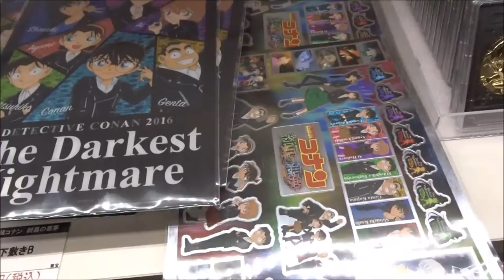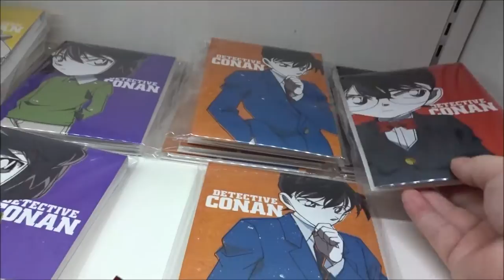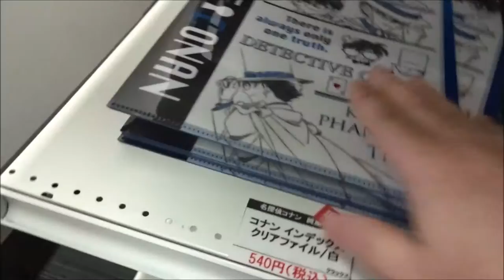名探偵コナン 純黒の悪夢（ナイトメア）劇場限定グッズ(2)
2016年4月16日公開
江戸川コナン 高山みなみ
毛利蘭 山崎和佳奈
毛利小五郎 小山力也
工藤新一 山口勝平
鈴木園子 松井菜桜子
灰原哀（シェリー） 林原めぐみ
目暮十三 茶風林
赤井秀一（ライ） 池田秀一
ジョディ・スターリング 一城みゆ希
ジェイムズ・ブラック
アンドレ・キャメル 梁田清之
降谷零（安室透・バーボン） 古谷徹
本堂瑛海（水無怜奈・キール） 三石琴乃
コルン 木下浩之
キャンティ 井上喜久子
ベルモット 小山茉美
ウォッカ 立木文彦
ジン 堀之紀
ラム
「第20弾劇場版『名探偵コナン』黒ムービー」
(中)名偵探柯南
(香)
(ベトナム)Thám tử lừng danh Conan: Cơn ác mộng màu đen
(露)Детектив Конан
(韓)
(ポ)Detektyw Conan
(ハ)Conan, a detektív
(英)Detective Conan The Darkest Nightmare
Minami Takayama as Conan Edogawa
Wakana Yamazaki as Ran Mōri
Rikiya Koyama as Kogorō Mōri
Megumi Hayashibara as Ai Haibara
Yukiko Iwai as Ayumi Yoshida
Ikue Ohtani as Mitsuhiko Tsuburaya
Wataru Takagi as Genta Kojima
Kenichi Ogata as Hiroshi Agasa
Shūichi Ikeda as Shuichi Akai
Tōru Furuya as Rei Furuya
Kotono Mitsuishi as Hidemi Hondo
Yukitoshi Hori as Gin
Fumihiko Tachiki as Vodka
Mami Koyama as Vermouth
Kikuko Inoue as Chianti
Hiroyuki Kinoshita as Korn
Miyuki Ichijou as Jodie Starling
Kiyoyuki Yanada as Andre Camel
 毎日投稿
広島youtuber
次世代 youtuber
１日10万回再生
１００万回以上再生されている動画、チャンネル